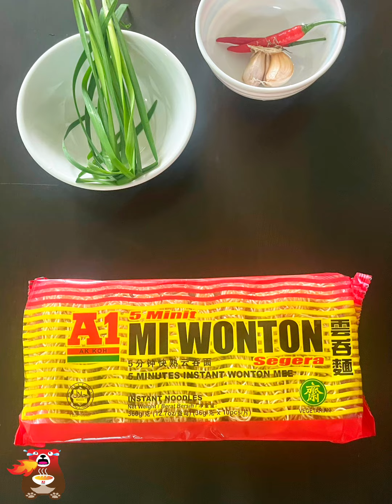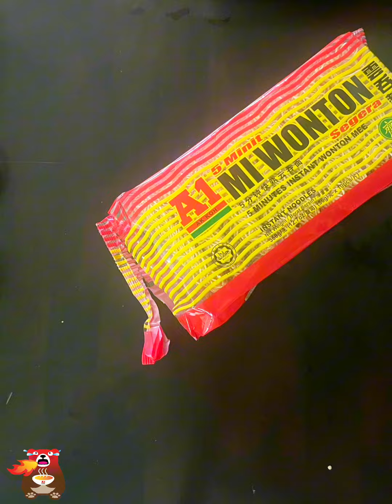A1香辣拌面｜火辣风味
一碗根本吃不够❗❗香辣的调味料与爽滑的云吞面搭配在一起，超级开胃，喜欢的小伙伴千万别错过啦😍
🛒✨想要购买A1云吞面的话可以浏览以下链接噢

A1 Spicy Tossed Noodles | Fiery Flavor
You won't have enough of this bowl! 🔥 The spicy seasoning paired with the silky wonton noodles creates a mouthwatering and appetizing experience. Don't miss out, especially if you love spicy flavors! 😍